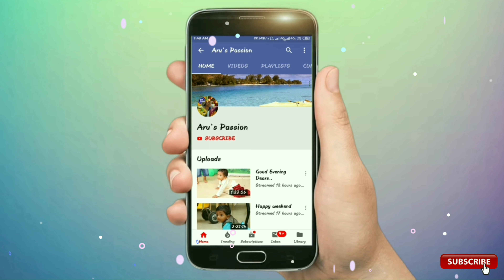My Gold Ring Collections | Latest Gold Ring Designs | DailyWear Gold Ring Designs for Women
My Latest Model Gold Ring Collection..

Love
Aru's Passion